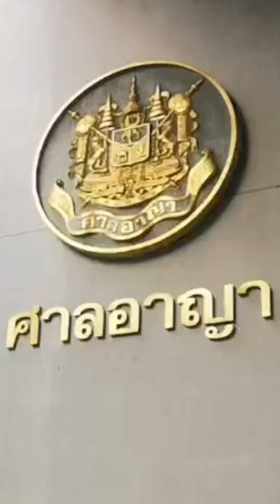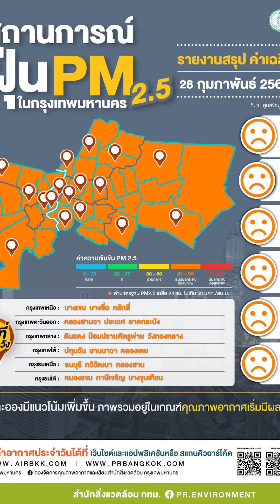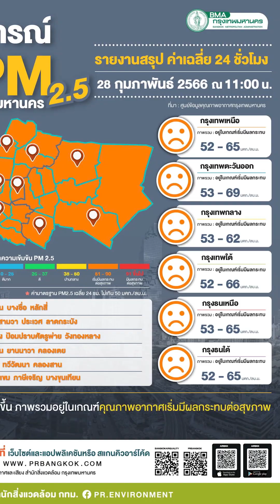สรุปข่าวรอบวัน 28 กุมภาพันธ์ 2566